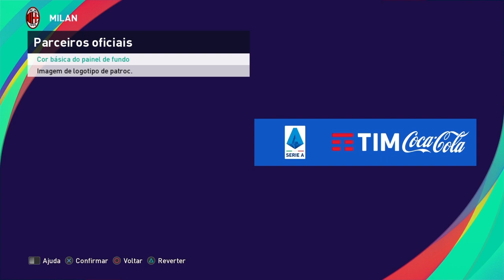Option File Milan PES 2021 PS4